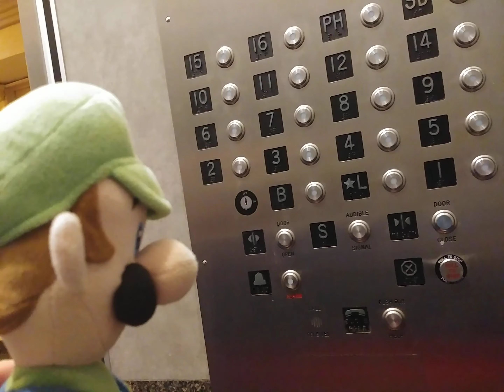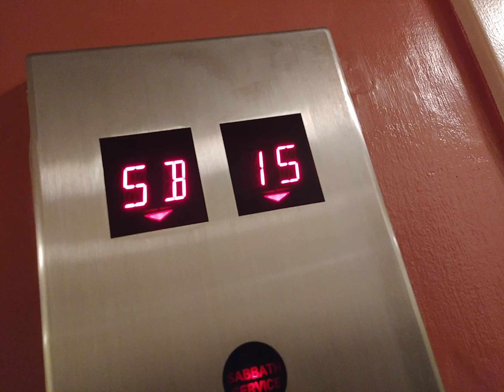Luigi Leaves The Apartment!